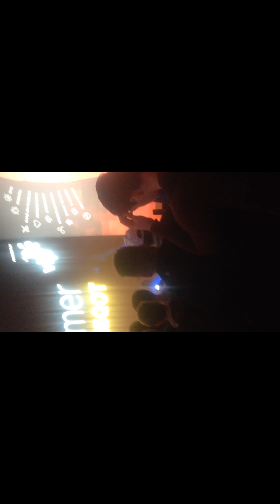Vlog sa Infogaminga 2017!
Ako vam se sviđao klip ostavite lajk i pretplatite se na kanal